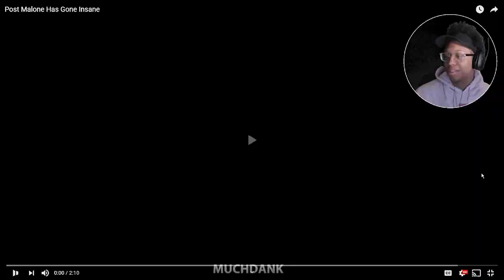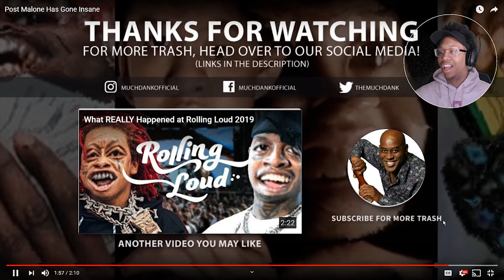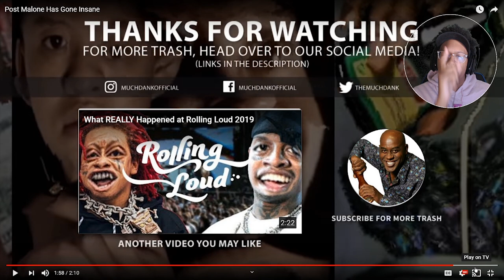Post Malone Has Gone Insane by MuchDank | Reaction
~Follow These Steps:
1.) LIKE
3.) SHARE THE VIDEO